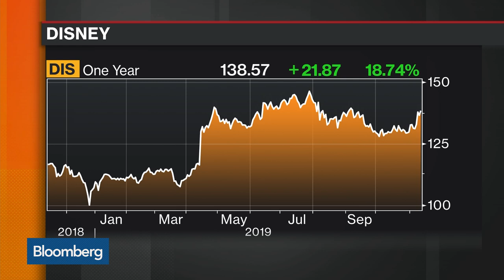Disney+ Audience Potential Is Enormous, Guggenheim's Morris Says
Nov.12 -- Michael Morris, Guggenheim Securities senior managing director, discusses the launch of Walt Disney Co.'s Disney+ streaming service with Bloomberg's Caroline Hyde and Scarlet Fu on "Bloomberg Markets: The Close."